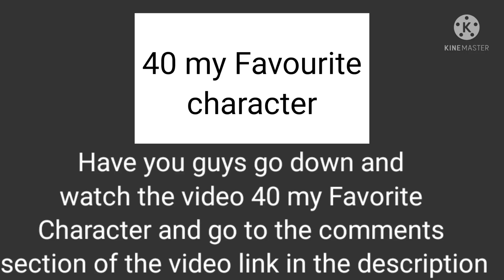Who are you?